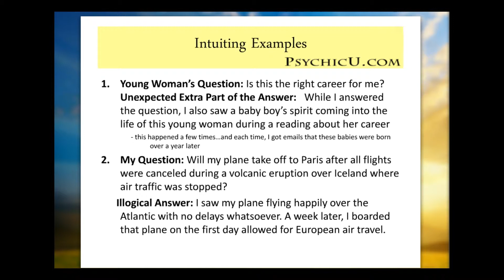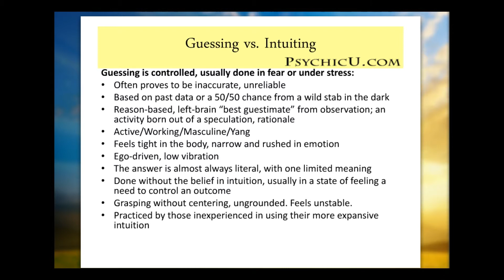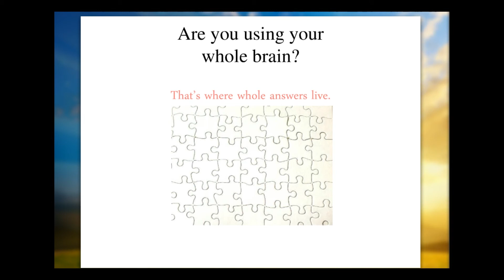[psychic ability] Guessing vs. Psychic Intuiting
When we try to tune into answers from A higher wisdom than the conscious mind, many of us are prone to left-brain logical guessing rather than using right-brain or even whole-brain receptive insights. Pure intuitive insight requires the surrender of logical thinking. Find out more in this clip.